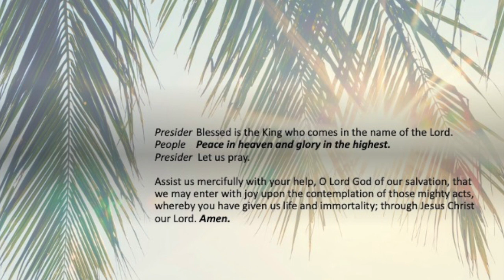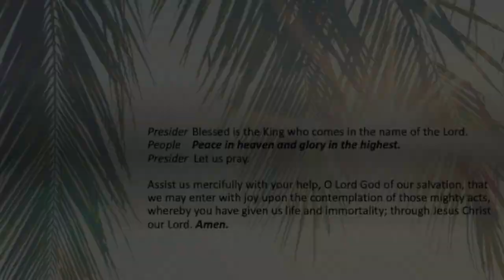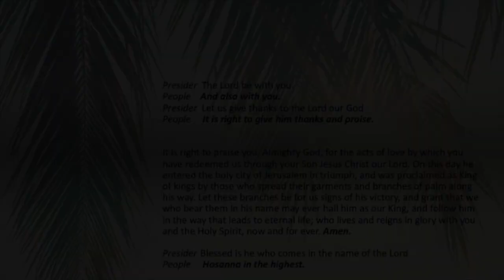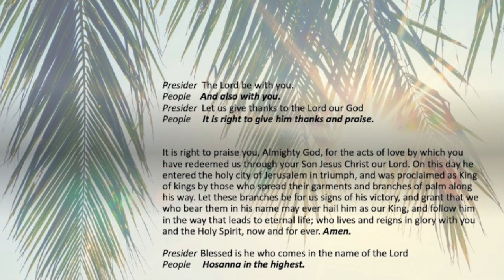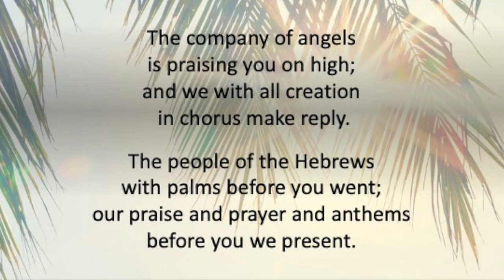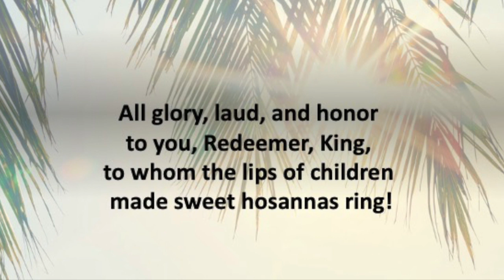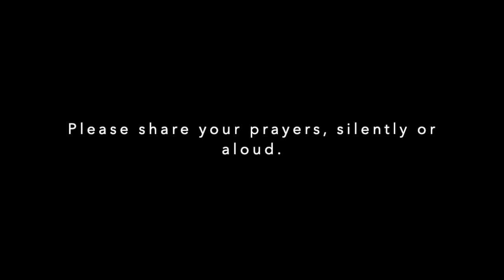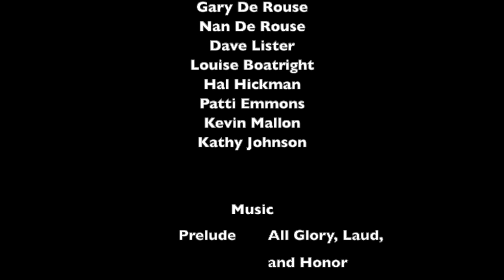Sunday, March 28, 2021